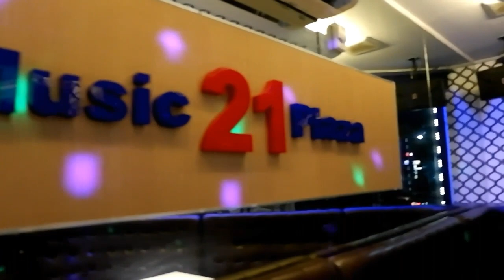Lee Min Ho Fan Gathering 2019 ~ charishiyah